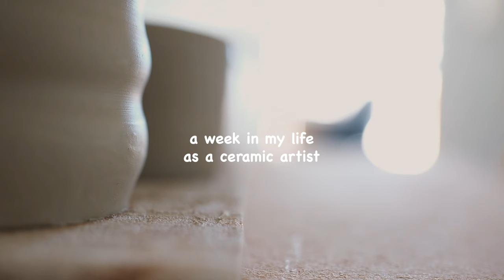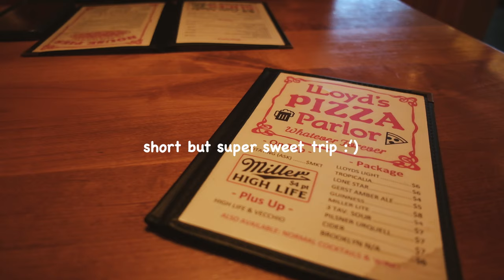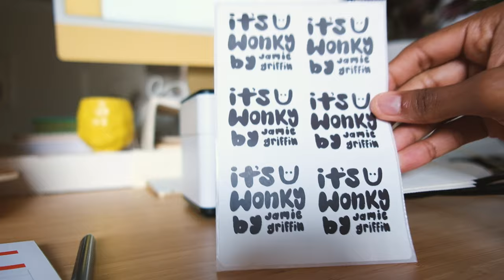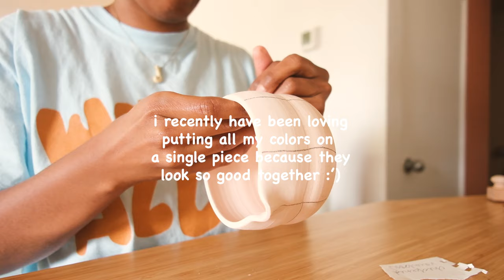studio vlog ☀️making pottery, setting up my munbyn thermal printer, packing orders & 24hrs in atl!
spend the week with me! i'm busy making and glazing new work for a market, taking a short trip, testing out my new label printer, and packing orders!

hi, it's jamie here! ~ i'm an artist who spends most of her time playing with clay :)
timestamps 🕰

00:00 - intro
00:24 - chit chat
02:30 -  making mugs and cleaning up
05:09 -  24hrs in atl
06:33 - chit chat
09:08 - setting my munbyn thermal printer and packing orders
14:33 - chit chat at the kiln
15:15 - unloading the kiln
16:16 - organizing and glazing
18:02 - matcha moment
18:34 - glazing
19:32 - loading the kiln